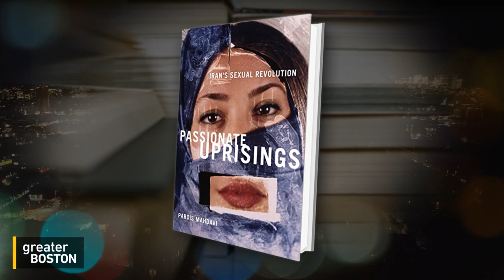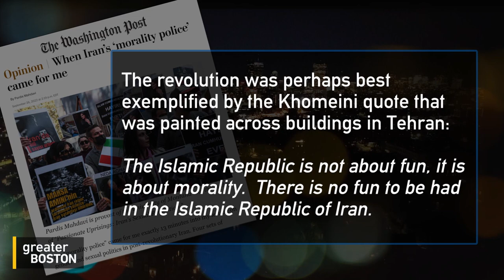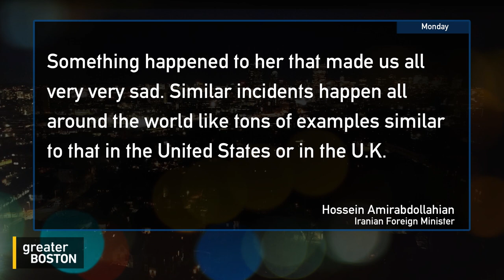Greater Boston Full Episode: Sept. 28, 2022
‘A 40-year struggle’: Will Iran’s protests bring about real regime change?
Iranians continue to protest over the death of a 22-year-old woman in police custody earlier this month. Women and men alike have taken to the streets, with many women removing and burning their hijabs and headscarves in acts of defiance. Pardis Mahdavi, author of ‘Passionate Uprisings: Iran’s Sexual Revolution” joined Jim Braude to share her run-in with the so-called ‘morality police’. Tara Sonenshine, professor of practice at The Fletcher School at Tufts University also joined as the three discussed what could bring about real change in the country.

Debate: Is it time to bring back Happy Hour?
After 38 years, an amendment in the Senate could bring back happy hour in  Massachusetts. But not everyone is happy about it. Philip Frattaroli, owner of Ristorante Lucia, Ducali and Cunard Tavern and State Senator Lydia Edwards, who co-sponsored the amendment, joined Jim to debate.